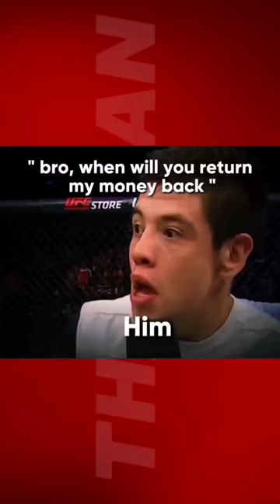memes that I stole from cell💀 part: 45